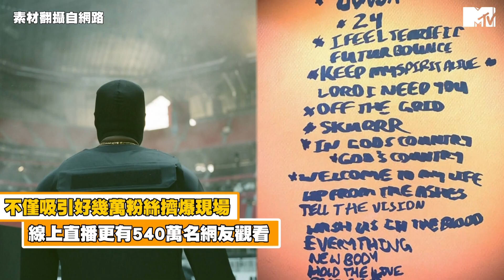【M有料】肯爺新專輯《Donda》尚未釋出 周邊已經先大賣近兩億！｜MTV NEWS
肯爺的人氣還是這麼火爆🔥
真的太期待新專輯發售了~~~